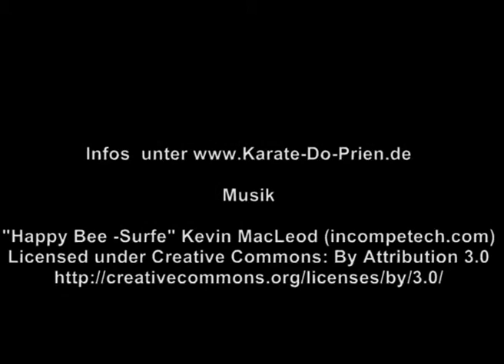Karate Do Prien Kindertraining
Impressionen aus dem Kindertraining